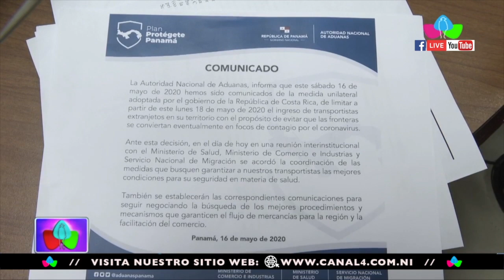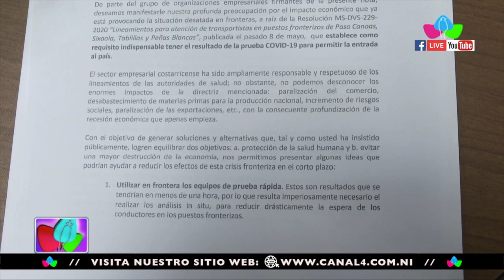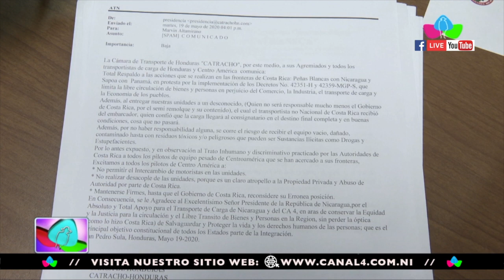Asociación de Transportistas de Nicaragua rechaza cierre de frontera por parte de Costa Rica